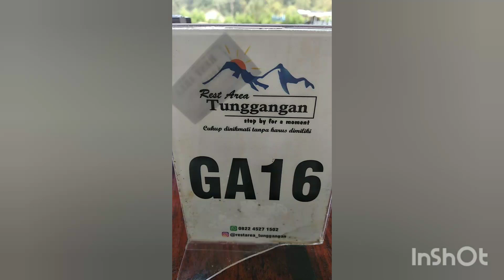Rest Area Tunggangan Cangar Sumber Barantas (Terbaru) 19-12-2022